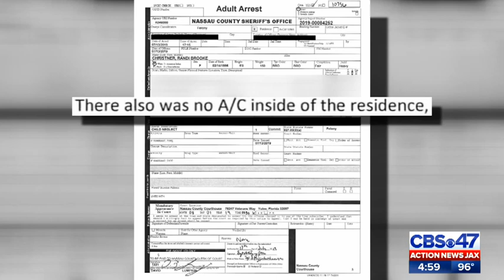Child neglect case discovered during burglary investigation